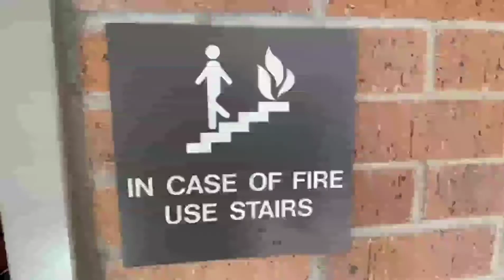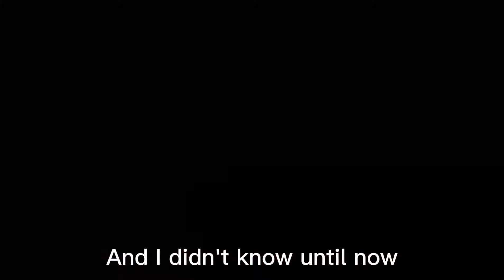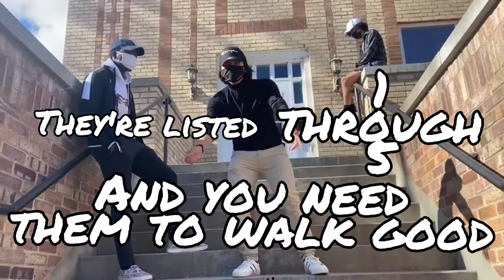Bones: Danny, Edward, Lacy, Angel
The Anatomy and Physiology students used their creative skills to put the names of all 206 bones of the human body into songs. The result? Hilarious and unique music videos with students who really know their bones.